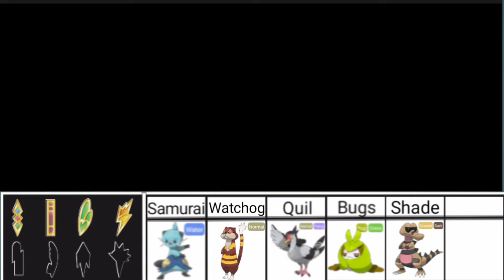Let's Play Pokemon White Part 15- Driftveil City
Hellllllooo friends! Welcome to my channel Gaming with Kavin.Today's video is very interesting so please watch it fully.If you like this video give a smash on like button and if your friends like it means share this video and hit the red subscribe button and give a click on the bell 🔔 icon.So you can get my instant updates.
If you didn't follow me in instagram click the link 🔗 below.

This video is about battles of Team Plasma in Driftveil City.

Bye 👋👋